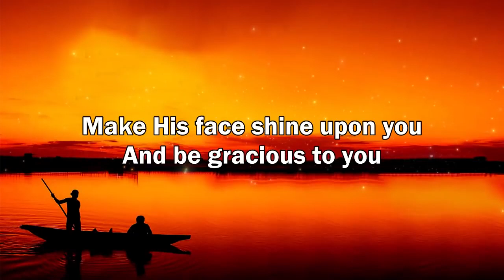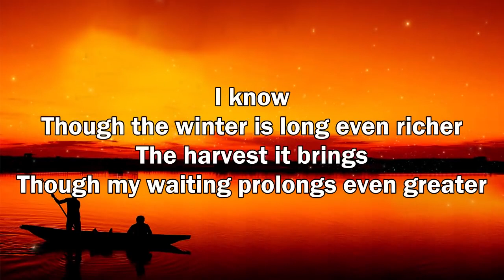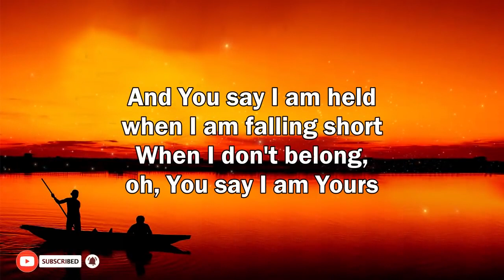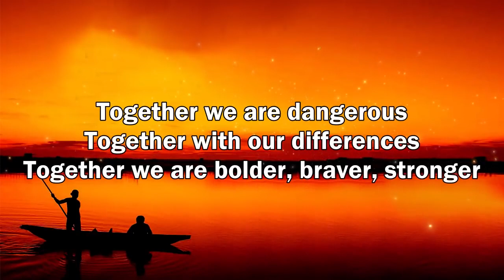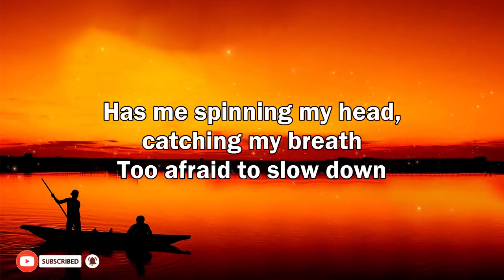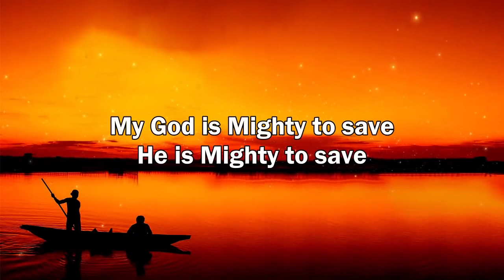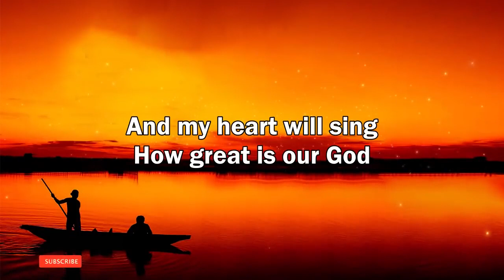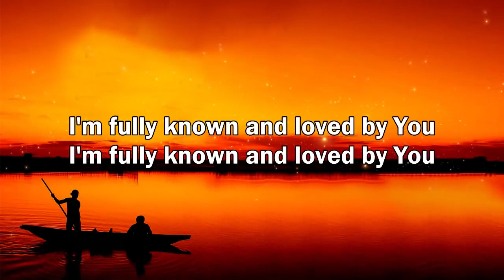Religious Christian Music Worship Songs With Lyrics 2021🙏Joyful Christian Gospel Songs Lyrics